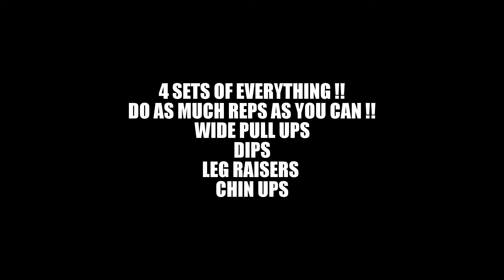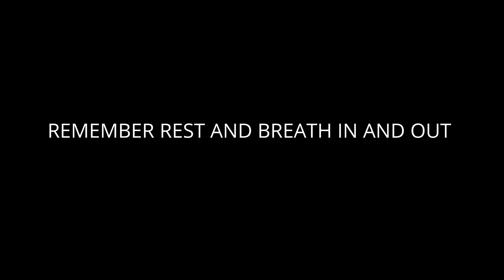GET FIT WITH ME DAY 1 (PART 2) PHYSICAL ACTIVITY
HERE I SHOW YOU GUYS A CHEAP AND EASY WAY TO GET IN SHAPE!!